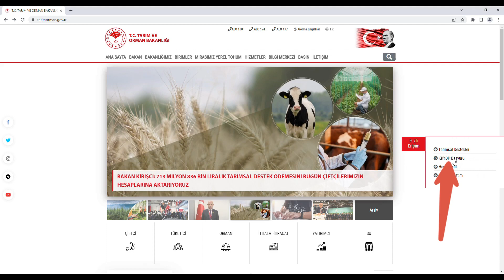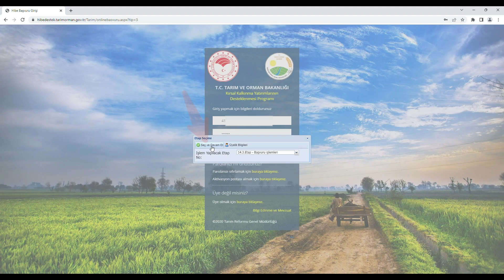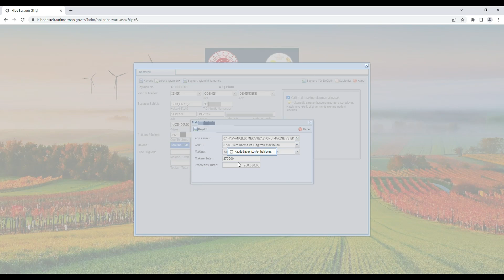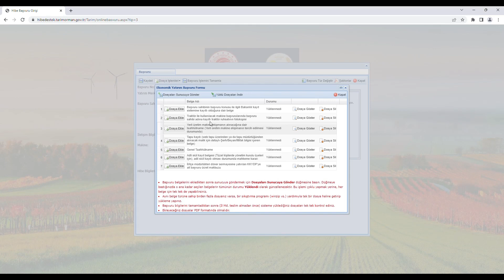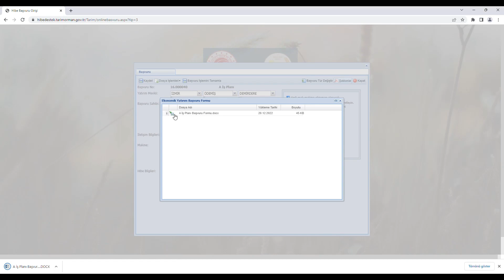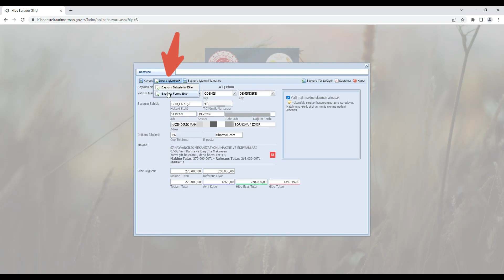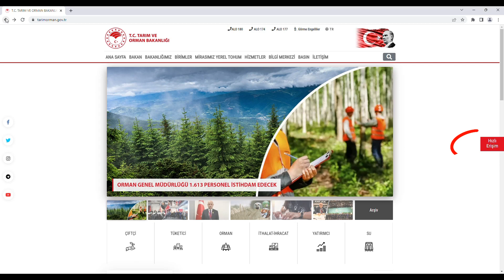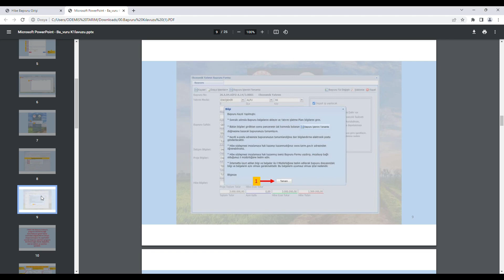%50 Hibeli Makine-Ekipman Desteklemesine Nasıl Başvurulur?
Kırsal Kalkınma Destekleri 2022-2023 dönemi %50 Hibeli Makine-Ekipman Desteklemesi başvurusuna rehber niteliğinde hazırladığımız videomuz yayındadır!